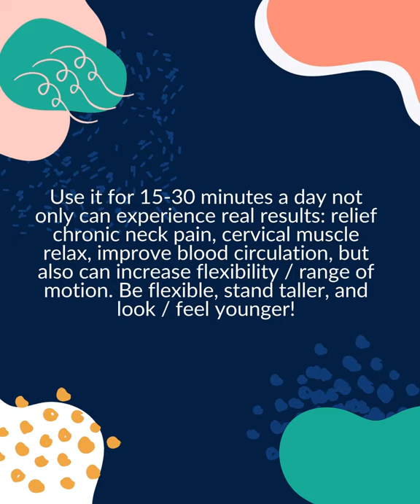Portable Cervical Neck Device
Have look to a cool neck pain reliever

Deoxys Portable Cervical Neck Device Inflatable Cervical Traction Neck Device Adjustable Neck Collar Stretcher for Neck Pain Relief

NECK HUMP and POSTURE CORRECTOR -Reduces and Corrects Forward Head, Neck and Upper Back Posture. Dramatically reinforces the cervical lordotic curve. Gets to the cause of neck pain, stiffness / discomfort fast. Simple to operate and travel with sturdy and built to last. Get back the cervical curve in your neck
PERFECT HOME TOOL - Use it for 15-30 minutes a day not only can experience real results: relief chronic neck pain, cervical muscle relax, improve blood circulation, but also can increase flexibility / range of motion. Be flexible, stand taller, and look / feel younger!

LIGHTWEIGHT and EASY to USE -With an adjustable headband that you can choose perfect size to fix your head. Manual operation, simply press the pump to begin the exercising. Feel comfortable and relax after lying down on this neck traction pillow.

PERFECT GIFT -Best Gift To Who You Care About, Fitness Enthusiast, Office Worker, Parents and Elderly, Need Skin Care and etc. Perfect gift on Mother's Day, Father's Day, Teachers' Day, Birthday, Christmas.

FOR DIFFERENT PEOPLE - Good for people who playing computer, watching TV, studying or working for long time with chronic neck pain problems, also can be used for people with bad sleeping posture, stand or sit with neck hump. One device for whole family.

Colour Golden
Brand Deoxys
Material Plastic